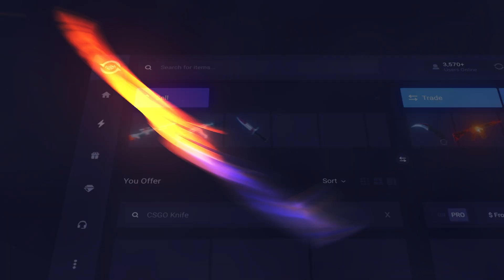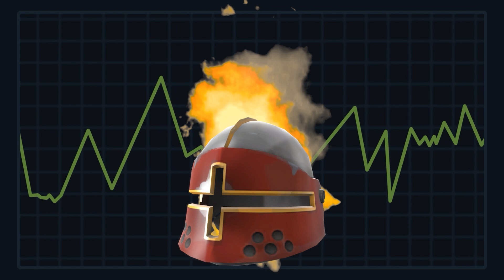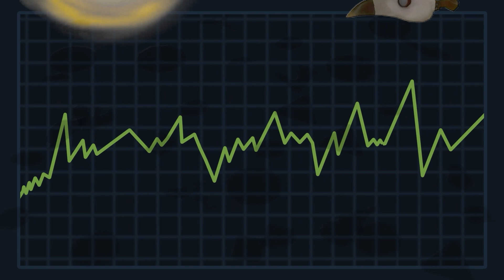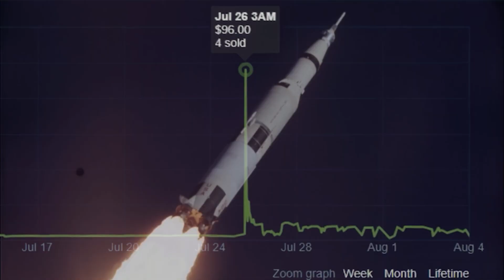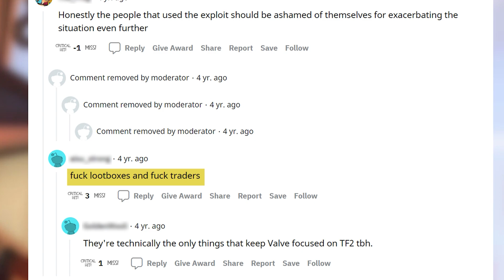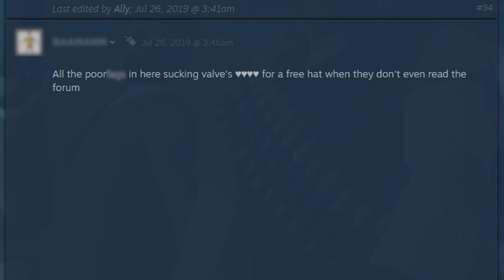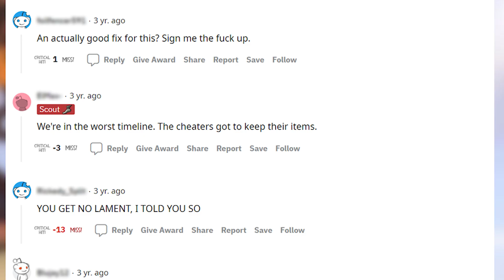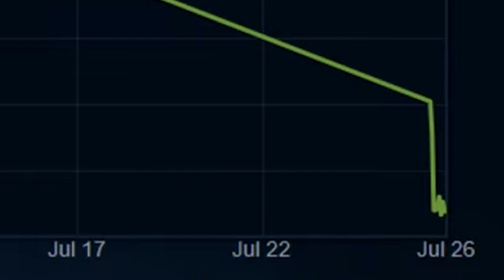How to Kill a Game's Economy in 19 Hours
Good thing nothing bad has happened to TF2 since then.